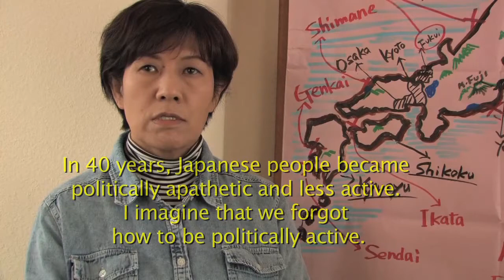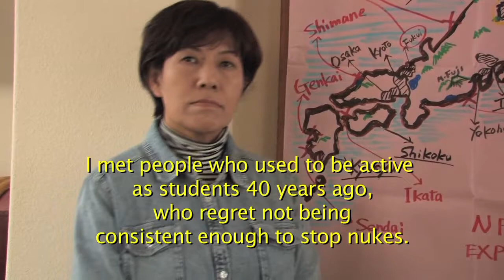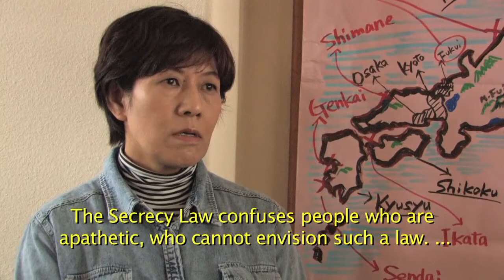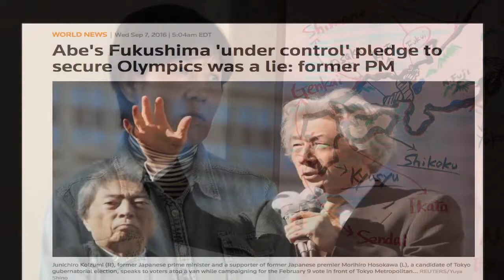A Fukushima Survivor's Story - Setsuko Kida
Please note that all of my videos are free to share - you may either reupload on your youtube channel, or reupload anywhere else you wish.
Japanese activist Setsuko Kida - who lost her home, her land, and her former life to radioactive pollution from the Fukushima triple meltdown - tells how she overcame personal tragedy and trauma to become an outspoken international advocate for radiation refugee rights.

A gut wrenching account of March 11, 2011 at the Fukushima Daiichi nuclear power plant as the great east Japan earthquake hit and tsunami followed..
Fukushima worker on verge of breakdown speaking about 3/11: "The earth around me distorting like Jell-O" — Massive upheavals taking entire Reactor 1 turbine building with it — "Sounds like it wants to come apart, going to explode" — "Concrete floor and walls around us began to crack" (AUDIO)
Fog of Disbelief, The Moth, Mar. 11, 2014

Carl Pillitteri, supervisor at Fukushima Daiichi on 3/11/11 (at 1:30 in)
It was always my favorite place to work. [...] My crew and I were working inside of the Reactor No. 1 turbine building, a huge rectangular-shaped building similar in size to an international airport hangar.
This powerful earthquake causes these massive upheavals of the earth, and then these dropping sensations. It was taking this entire structure we were in with it. It was very violent and it was just starting [...] the concrete floor and walls around us began to crack and sections of duct work were coming down and the lights were dropping everywhere [...] this huge structure getting the living hell shook out of it. [...] We were standing just yards in front of this massive turbine and generator which was spinning at 1500 RPMs being driven by this steam coming right off reactor 1, right off the reactor. You don't want a reactor... it was at 100% power and the sounds that began to come out of this turbine catch my attention and I start to realize it sounds like it wants to come apart and it's going to explode.
As if to galvanize and confirm my fears I hear my American coworker from afar in complete darkness 'It's going to blow, it's going to blow.' I recognized the terror in his voice. [...] I went to a psalm, 23:4 ... "Though I walk through the valley of the shadow death I feel no evil." I couldn't get through it and I broke down in the middle somewhere and surrendered and asked, "Just please, just make this quick." So we rode it out into the darkness. We were frozen there. We could feel it, we could hear it, we could smell it, we could even taste it, we just couldn't see it.
[Quakes] were just ripping through [...] the earth around me distorting like Jell-O.

Carl Pillitteri spent the last 30 years servicing electrical generating stations around the world. He now owns Penghu County Wind Energy Company, installing residential-sized wind turbines in an archipelago off the western coast of Taiwan, where he lives now with his wife and two children.

Infected chickens being disposed of

Officials in Kumamoto, southwestern Japan, have detected the H5 strain of the bird flu virus in dead chickens at a poultry farm in the prefecture.

The prefectural government has banned the movement or shipments of chickens and eggs from farms within a 10-kilometer radius.

Officials say about 1,100 of the 56,000 chickens at a farm in Taragi Town had died by Sunday morning.

Genetic analysis confirmed the H5 strain in 2 of the 10 tested birds.

The prefectural government has begun disposing of about 112,000 chickens at the farm and another farm in Sagara Village with the same owner.
The prefectural government sent 400 officials to complete the disposal by Monday morning and bury the birds on the farms.

To prevent the spread of the virus, the prefecture has banned the movement of birds and eggs from poultry farms within a 3-kilometer radius, and shipments of birds and eggs from farms within a 10-kilometer radius.

The prefecture is also setting up sterilization points at 10 locations around the area to disinfect the tires of passing vehicles.

Meanwhile, neighboring Kagoshima Prefecture summoned poultry producers to an emergency meeting, and called on them to thoroughly sterilize their farms.
Officials are urging about 1,000 poultry producers in the prefecture to thoroughly sterilize farms with 100 or more chickens.
Apr. 13, 2014 - Updated 13:20 UTC